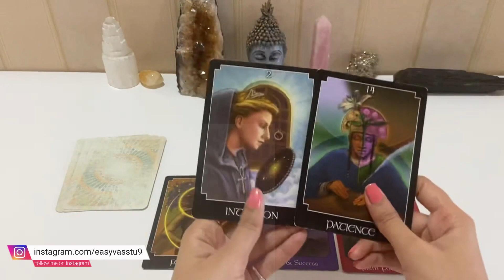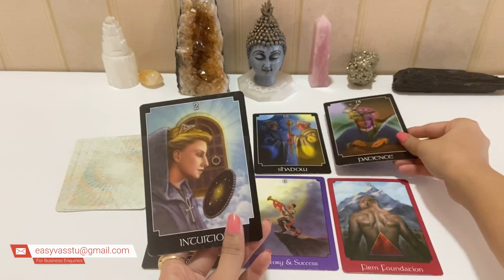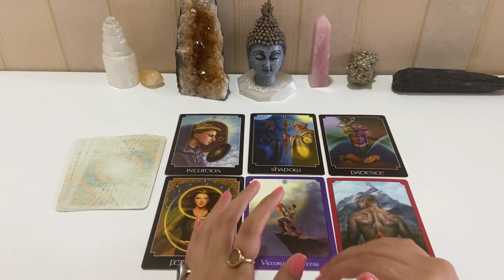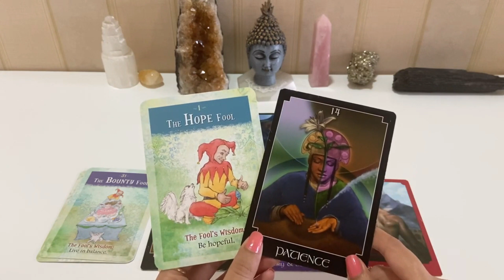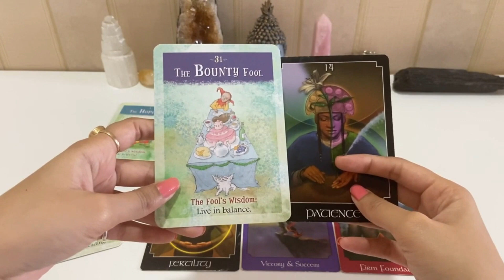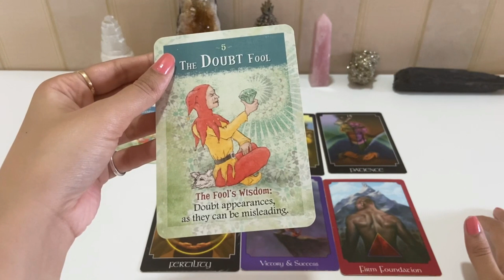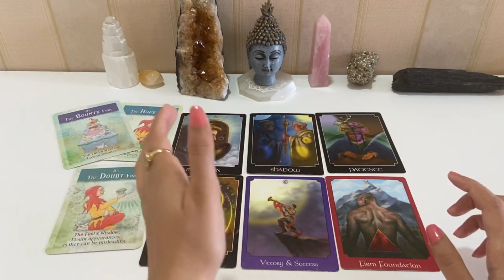Libra Sept 2022 | Tula Rashifal Monthly | तुला राशिफल | Monthly Horoscope | Tarot Reading Hindi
HOW EACH ZODIAC SIGN ACTS WHEN THEY’RE SECRETLY IN LOVE

TRUE LOVE VS. TOXIC LOVE: 5 KEY DIFFERENCES